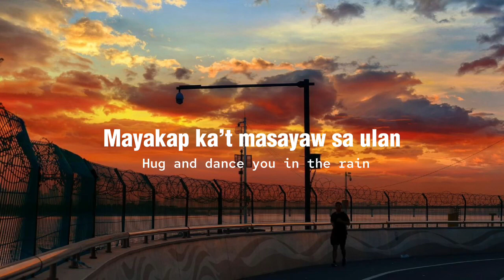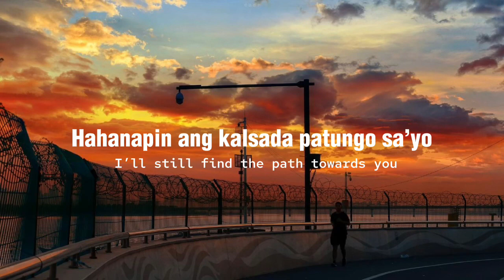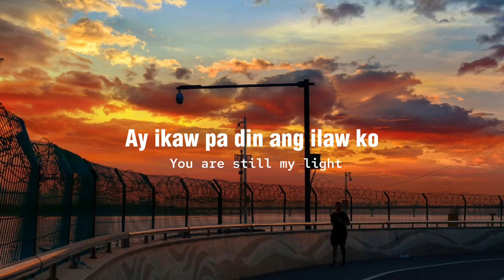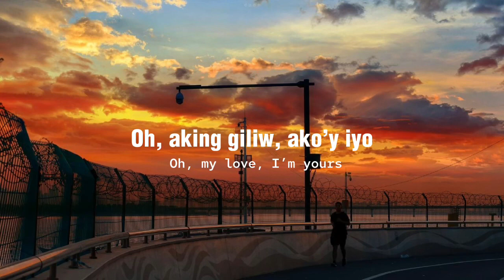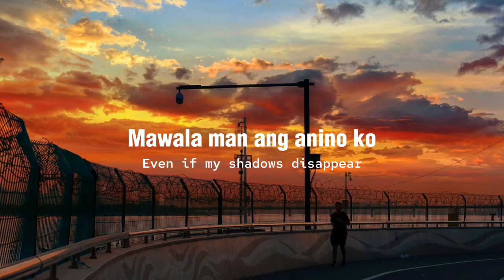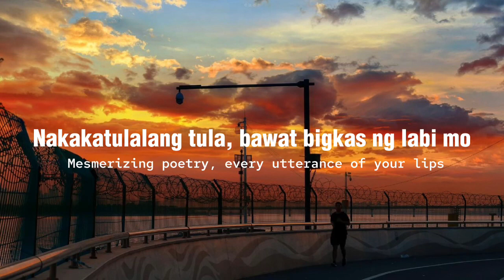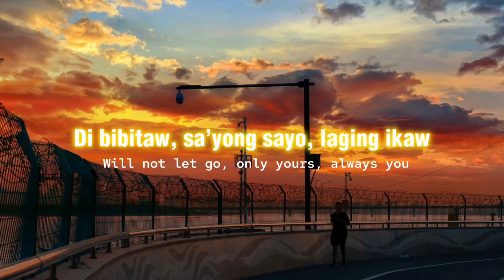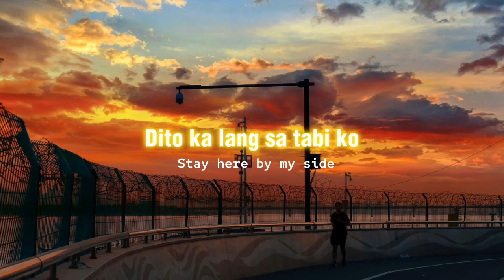Uhaw (Tayong Lahat) - Dilaw (Lyrics)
Uhaw (Tayong Lahat) - Dilaw

Nauuhaw, sumisigaw